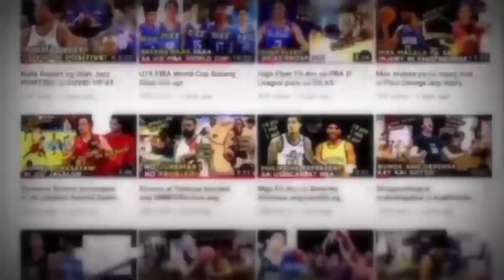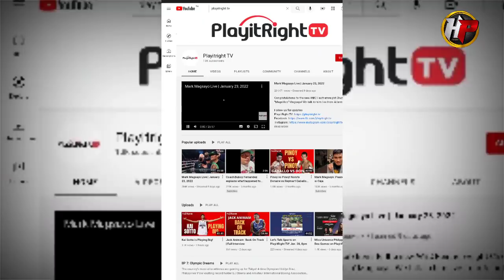Kai Sotto at Coach CJ may mensahe sa mga pinoy bashers sa internet!Kai makakapasok sa 2022 NBA Draft